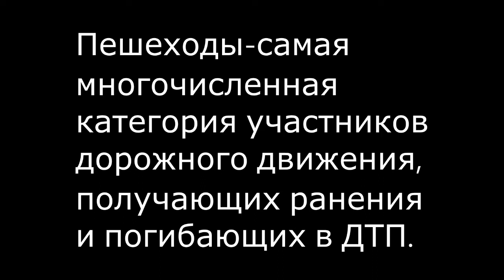Пешеход прав, когда жив..